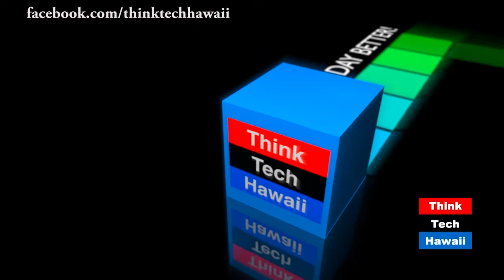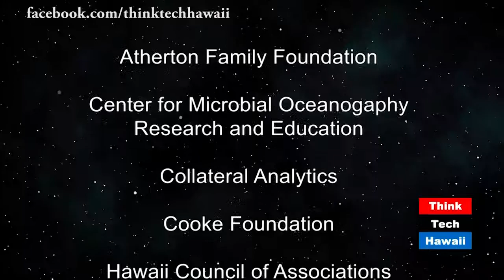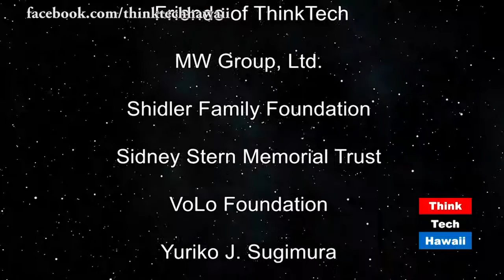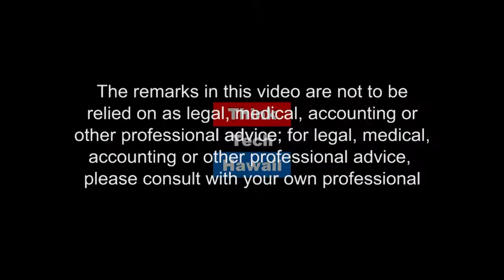The Geeks Meet At Magic Island (Think Tech on OC16)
Jay Fidell and Cynthia Sinclair take a trip down to Magi Island, where they caught up with the Annual Geek Meet at Ala Moana Beach Park. they took a look at the prep for the Lantern Floating festival, spoke with Ryan Ozawa, organizations and the people that were there.
Includes a commentary with Jay Fidell and Kecia King about justice.
Original Air Date June 30, 2019. Episode 412